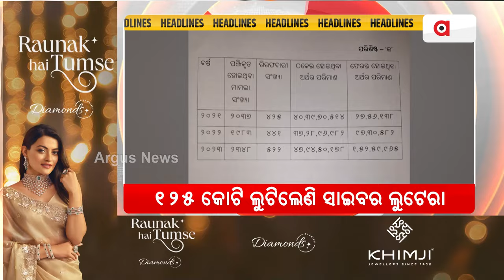Headlines 2pm || 2 Dec 2024 || Argus News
+ଦୁର୍ନୀତି ବିରୋଧରେ ରାଜ୍ୟ ସରକାରଙ୍କ ଜିରୋ ଟଲେରାନ୍ସ
+ମାତିଛନ୍ତି ସାଇବର ଲୁଟେରା
+ ଦୀର୍ଘ ଦିନ ଧରି ଛୁଟିରେ ଥିବା ଡାକ୍ତରଙ୍କ ଉପରେ ସରକାରଙ୍କ ଛାଟ
+ସାମ୍ବାଦିକଙ୍କୁ ମେଲ ଜରିଆରେ ଖଲିସ୍ତାନ ଆତଙ୍କବାଦୀ ପନ୍ନୁର ଧମକ ଘଟଣା
+ଉତ୍ତରପ୍ରଦେଶରୁ ଆସି ଓଡ଼ିଶାରେ ପହଞ୍ଚିଲା ଆଳୁ